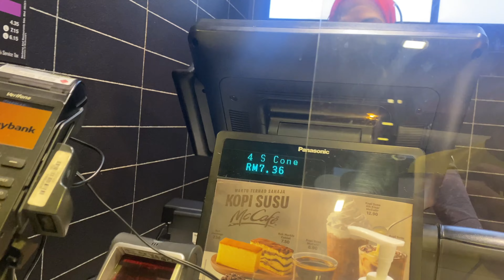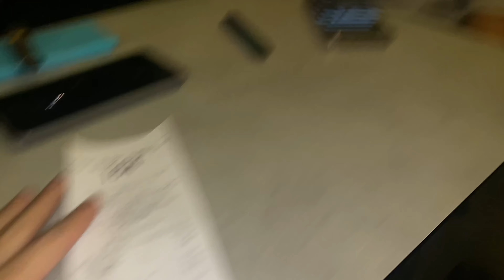24 JAM SPEAKING ENGLISH BERSAMA SEK BUDU KELANTAN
Pecah otak, pecah perut mat gelak tengok gelagat si Pananif ni. Memang kelakar tahap dewa !!! 😂 Hope you guys enjoy and comment kat bawah kalau nak aku buat lagi content macamni. Thank you, XOXO...

KEMEJA DANIELROSE.CO👕